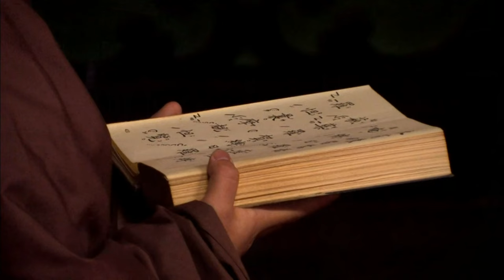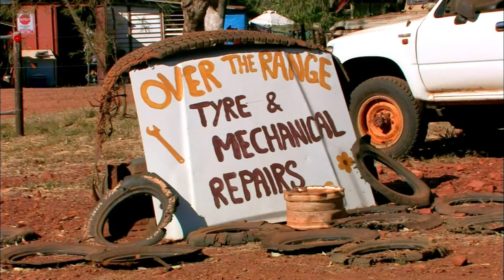Japan's Unbelievable Snow Monkeys | Art Wolfe’s Travels to the Edge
In Japan, most of us recognize the congested and kinetic energy of the cities, but Japan also has a wild side. Beyond its crowded cities especially in winter, Japan reveals moments of quiet and unexpected beauty.  Follow along with nature photographer Art Wolfe this as he travels to Japan and shows us natures beauty. Starting at  the mountainous island of Honshu, the country's largest island before heading off to the sparsely populated Hokkaido to the north.